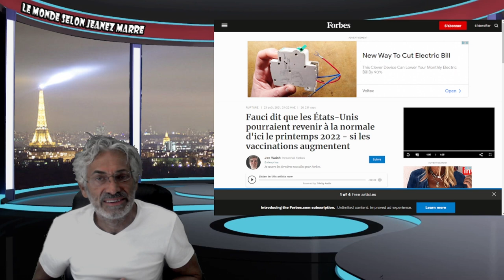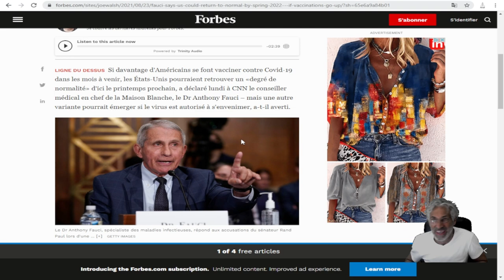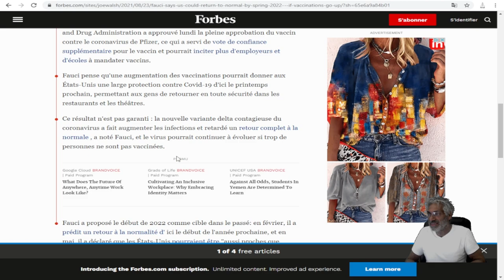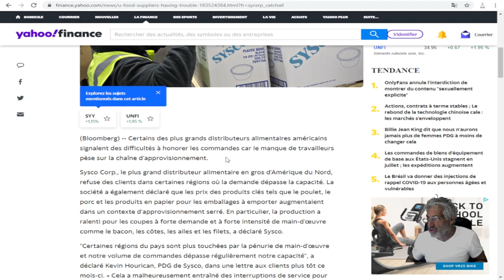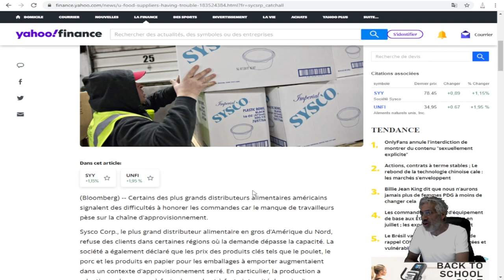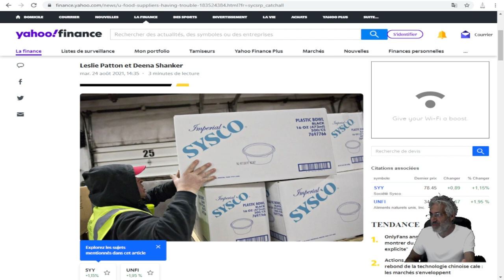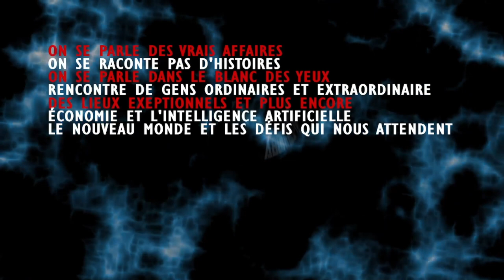COVID-19; L'HISTOIRE SANS FIN; PAS DE RETOUR À LA NORMAL AVANT 2022,SELON DR. ANTHONY FAUCI.